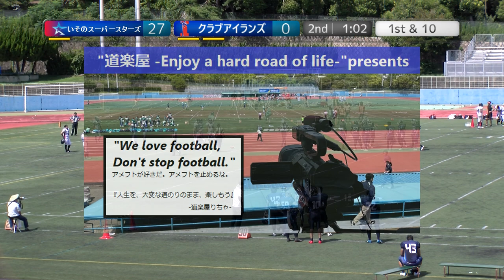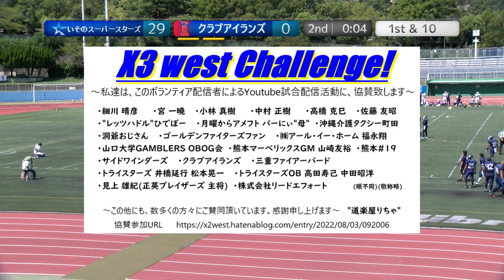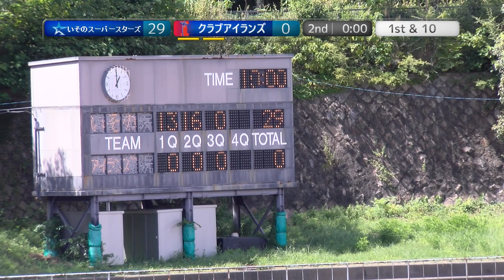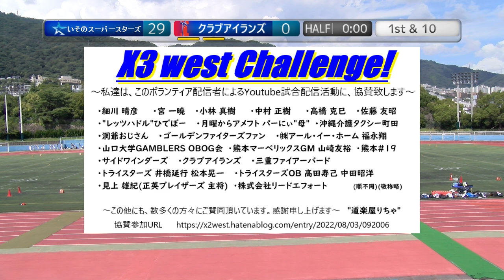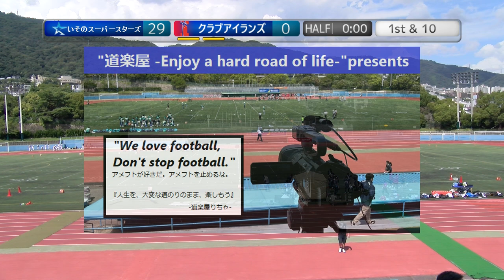20220903 いそのスーパースターズ×クラブアイランズ 2Q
2022.9.3(Sat) Xリーグ Div3 west at 王子スタジアム
いそのスーパースターズ×クラブアイランズ【2Q】